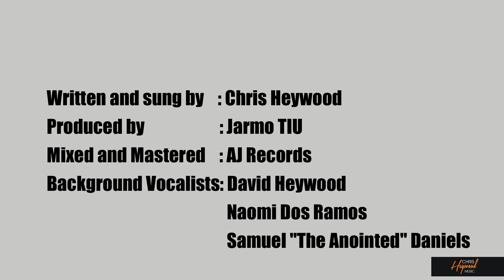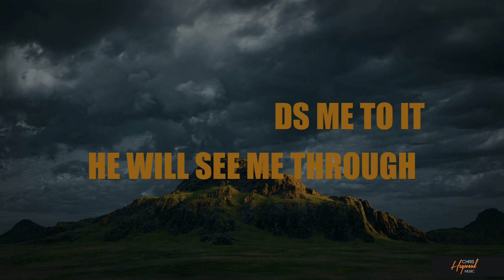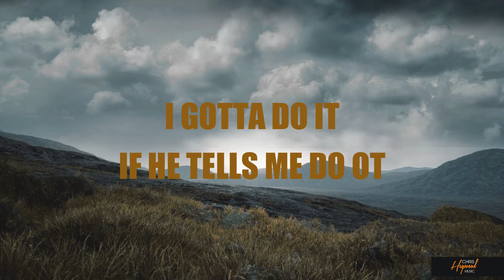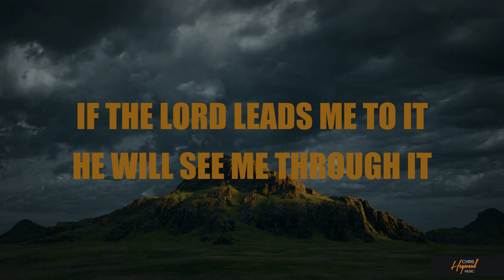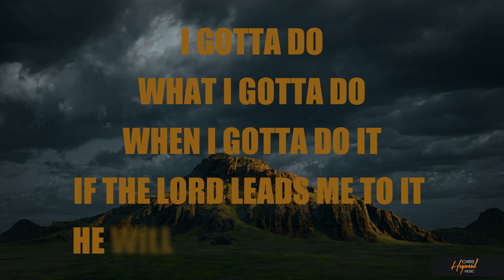Gotta do it (lyric video)- Chris Heywood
This anthem by Chris Heywood is to encourage, motivate and inspire each of us to just do what needs to be done

Written and sung by: Chris Heywood
Background vocalists: David Heywood, Naomi Dos Ramos, Samuel "The Anointed" Daniels
Produced by: Jarmo TIU
Mixed and mastered by: AJ Records